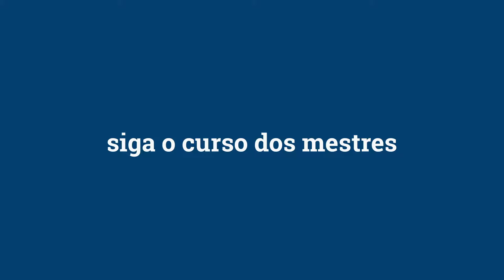PRODUÇÃO CRIATIVA PARA CINEMA - Curso com Rodrigo Teixeira [Diretor]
Navegue com Rodrigo Teixeira pela Produção Criativa para Cinema.
Siga o curso dos mestres.